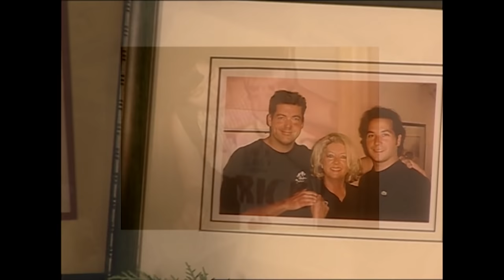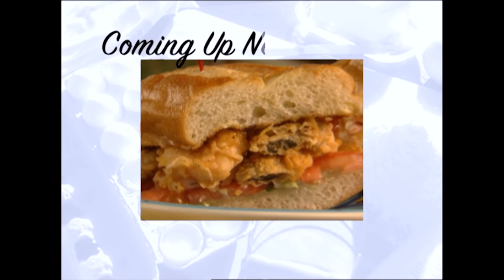Full Episode Fridays: Bubba's Oyster Bar - 3 Uncle Bubba's Restaurant Recipes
In this full episode Paula and her brother Bubba cook up some  signature dishes from Uncle Bubba's Oyster House.

Up first are some chargrilled oysters, followed by a shrimp and oyster po’ boy. Finally, for dessert a sweet, sour, and crunchy key lime pie.

These delicious recipes are sure to bring a smile to your face! You can find all the recipes below. Enjoy!

Recipes:
Bubba’s Chargrilled Oysters